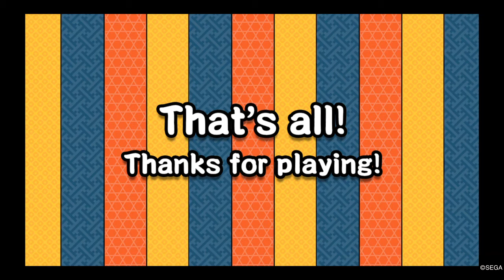YAKUZA 5 Remastered - Playthough Taiko No Tatsujin (Haruka & Park)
Playthough Yakuza 5 Remastered